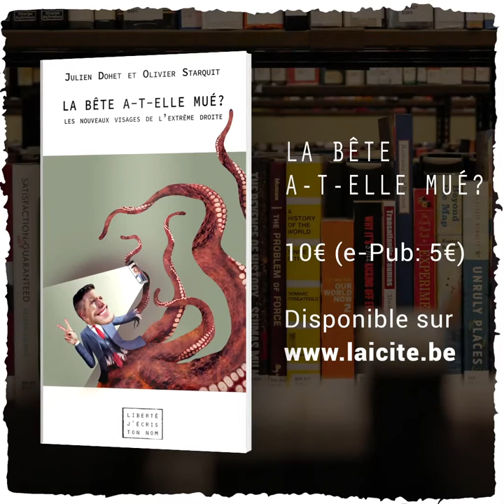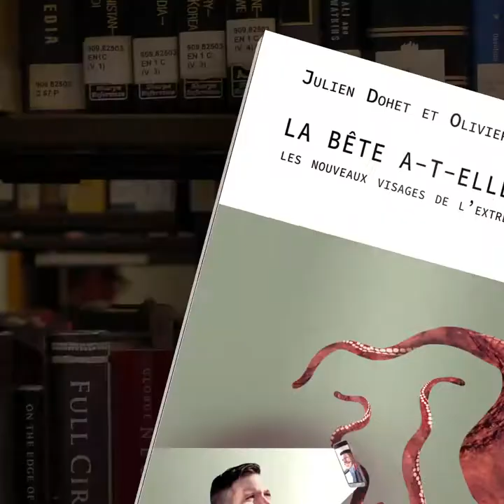La bête a-t-elle mué?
L'extrême droite en costume cravate: la bête a-t-elle mué?
Réponse dans le nouvel ouvrage de Julien Dohet et Olivier Starquit, paru aux éditions du Centre d’Action Laïque.

À commander, pour soi ou pour mettre sous le sapin,